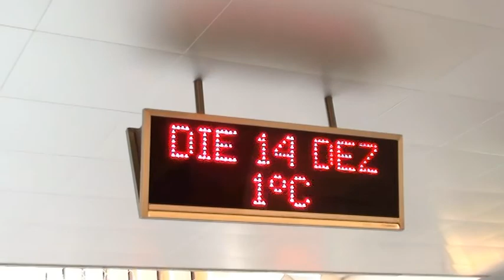Lucero y la nieve